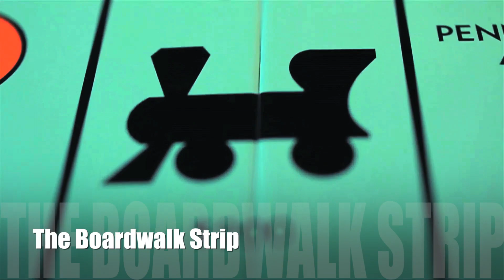P2x Demo Reel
this is a sample of our work so far. more to come soon